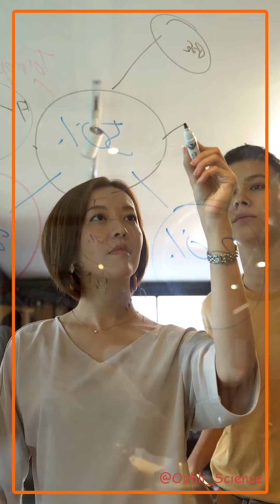Explore & Excel with Ozhli Academy of Science | Your Path to Knowledge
Welcome to the Ozhli Academy of Science YouTube channel! 🌟 Are you ready to embark on a transformative journey of learning and growth? Look no further. At Ozhli Academy of Science, we're here to guide you towards success through education and upskilling.

📚 Our mission is to empower individuals like you with the skills and knowledge needed to thrive in today's dynamic world. Whether you're a seasoned professional aiming to stay at the top of your game or someone just starting out, our carefully designed courses are tailored to your needs.

🌐 Collaboration and networking are at the heart of what we do, fostering an environment where innovation and growth flourish.

From data science to leadership strategies, our wide range of expert-led courses is curated to align with the latest industry trends. The job market is evolving rapidly, and we're here to ensure you're equipped with the skills that matter most in the current landscape.

Learning with Ozhli Academy of Science is not just about acquiring knowledge – it's about a holistic transformation. 🌱 Each step you take with us brings you closer to realizing your true potential. The journey towards success begins with investing in yourself.

🌈 Join us as we redefine success, one skill at a time. Let's shape a future where knowledge paves the way to endless opportunities. 🚀